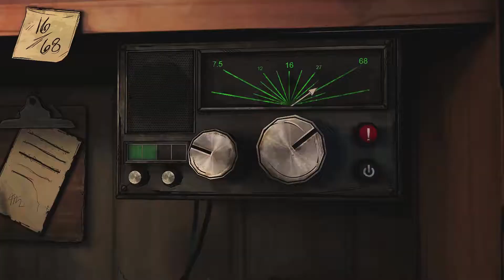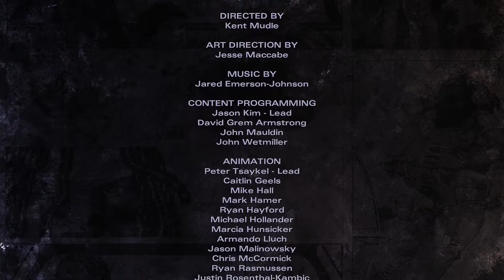☣️ The Walking Dead: Michonne: Episode 1: In Too Deep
The Walking Dead: Michonne stars the iconic character from the comic book series haunted by her past and coping with unimaginable loss and regret. The story explores her untold journey during the time between issues #126 and #139. Through this Telltale Games mini-series of 3 episodes, players will discover what took Michonne away from Rick, Ezekiel, and the rest of her trusted group... and what brought her back.[1]

Robert Kirkman: Letter hacks Issue 155. Telltale's Michonne series occurs in the time gap before #127. Siddiq was already part of Pete's crew before Michonne joined it. Michonne later points him in the direction of Alexandria, Once he's done with the seafaring life, while she stays onboard until see we see her again in #139.